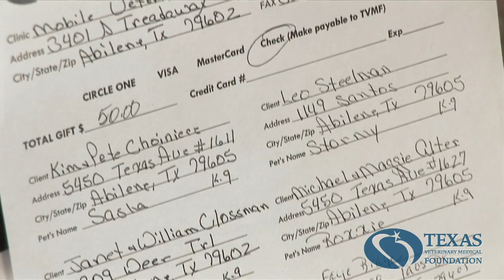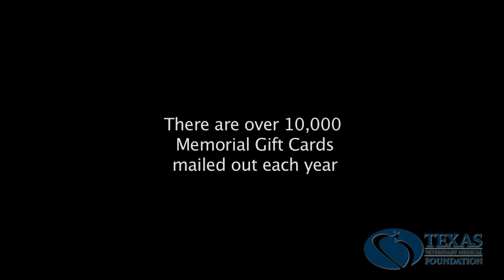Texas Veterinary Medical Foundation Memorial Gift Program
On September 16th, the Foundation filmed an informational video regarding the Memorial Gift Program. The purpose of the video was to have a useful tool that would explain how simple and easy the program is to utilize, as well as its valuable benefits for veterinarians and clients. The Foundation would like to thank Dr. Ronald Stried, Deb Stone, Lisa Richter and Nancy Kojzarek for their contributions to the project. The video can be found at tvma.org.

The death of a pet is difficult for both clients and veterinarians, but it's especially hard on your client. Helping them through the grieving process is a vital part of any practice. The Memorial Gift Program is an excellent way for veterinarians to show they care about a client's loss by making a contribution in the pet's honor to TVMF. The program is simple, tax deductable and helps fund the efforts of the Foundation, including the Emergency Student Fund Grant, dictionaries for new veterinary students, scholarships and the New Graduate Program. It also supports the Mark Francis Museum of Veterinary History within the TVMA building, and various other ways of educating the public about veterinary medicine.

Nothing you can do will have a more positive impact on your practice and say "We Care" like this program. Not only will it help retain current clients, but it will also aid in the recruitment of new clients. Word of mouth is the most powerful advertising anyone can have.

For information on becoming involved in the Memorial Gift Program call the TVMF office at 512/452-4224, or visit the Foundation website, tvma.org.